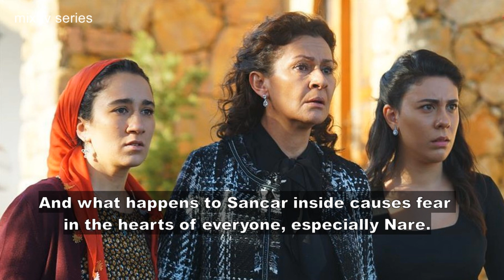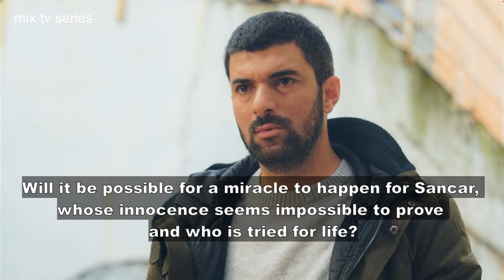Sefirin Kizi / The Ambassador's Daughter - Episode 35 Preview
Sefirin Kizi / The Ambassador's Daughter - Episode 35 Summary English Translation and Still Photos

New episode air's Monday, 11 January at 8 pm on Star TV.